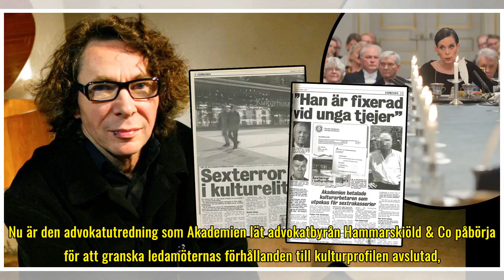Advokatbyrån uppmanar Svenska Akademien att polisanmäla kulturscenen ”klubben”